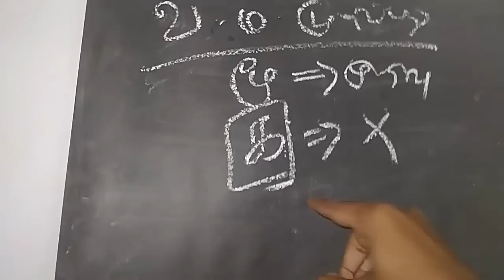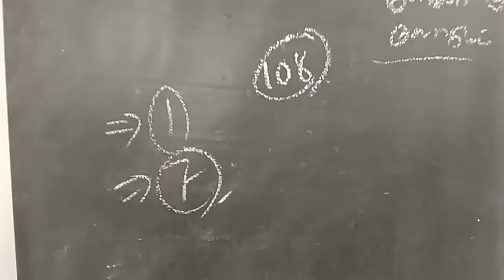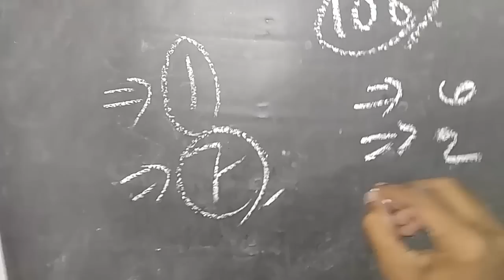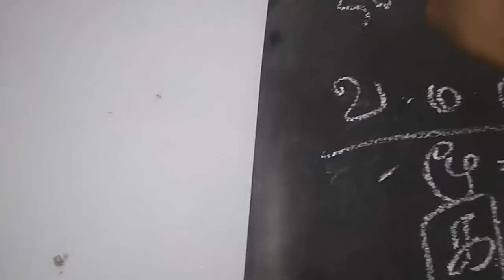5 ரூபாய் போதும் எப்படிப்பட்ட வசிய மருந்தையும் எடுத்துவிடலாம்!|பயிற்சி 44|666 mantra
5 ரூபாய் போதும் எப்படிப்பட்ட வசிய மருந்தையும் எடுத்துவிடலாம்!|பயிற்சி 44|666 mantra
அதிரகசிய மாயமந்திரஜால வித்தைகளை அறிய வலைத்தளத்தை பார்வையிடவும்..